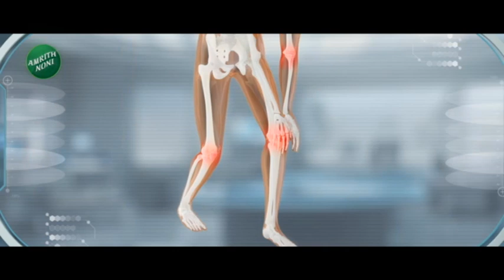Chhagan Bhujbal | छगन भुजबळ यांना ED चा दिलासा; भुजबळ म्हणाले... | zee 24 taas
ईडीने छगन भुजबळांविरोधातली याचिका मागे घेतलीय... महाराष्ट्र सदन घोटाळा प्रकरणात अटकेत असलेल्या भुजबळांना दोन वर्षांनी जामीन मंजूर झाला होता. भुजबळांना त्यानंतर परदेशात जाण्यासाठीही मंजुरी देण्यात आली.. मात्र यालाच ईडीने हायकोर्टात आव्हान दिलं होतं.. हे प्रकरण सप्टेंबर महिन्यात सुनावणीसाठी आलं होतं.. मात्र ही याचिका कशासाठी केली ते आठवत नसल्याचा अजब दावा ईडीकडून करण्यात आला होता. या दाव्यावर आश्चर्य व्यक्त करत हायकोर्टाने ईडीला वेळ दिला होता. नुकतीच याप्रकरणी पुन्हा सुनावणी झाली. तेव्हा ईडीने ही याचिका मागे घेतली.. तसंच त्यांचा पुतण्या समीर भुजबळांविरोधातही याचिकाही मागे घेतलीय... मात्र त्यांचा मुलगा पंकजा भुजबळांविरोधातली याचिका कायम ठेवण्यात आलीय..

ED withdraws plea against Chhagan Bhujbal... Bhujbal, who was arrested in the Maharashtra Sadan scam case, was granted bail after two years. After that, Bhujbal was also given permission to go abroad.. but this was challenged by the ED in the High Court.. this case came up for hearing in the month of September.. but the strange claim was made by the ED that it did not remember why this petition was filed. Expressing surprise at this claim, the High Court had given time to the ED. Recently, the matter was heard again. Then the ED